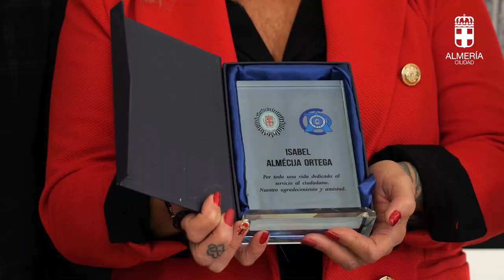La Alcaldesa asiste al vino de jubilados de la Policia Local